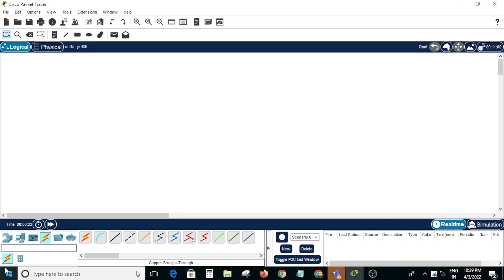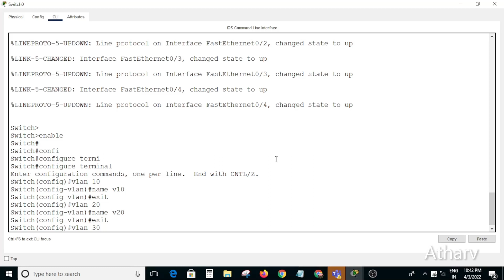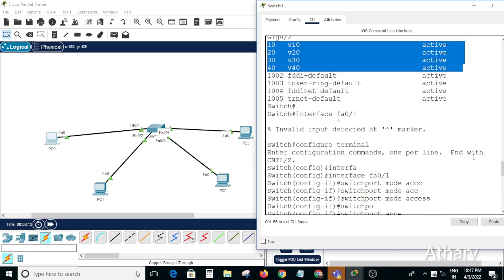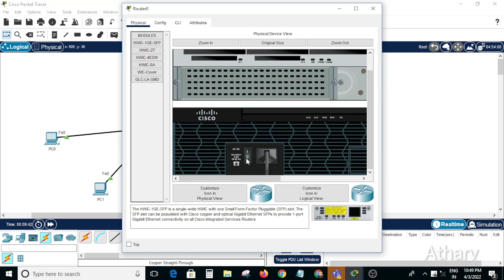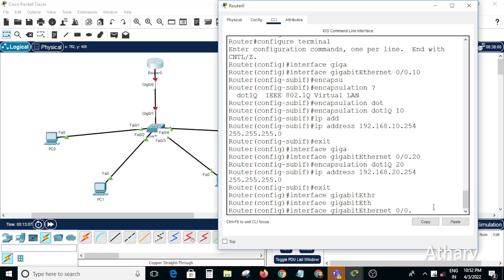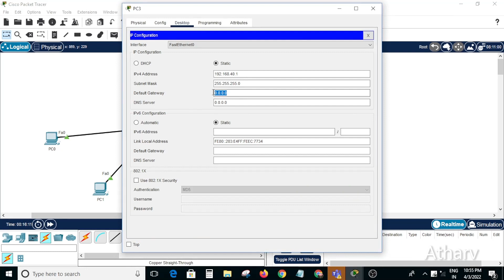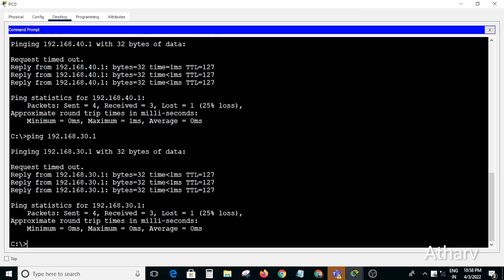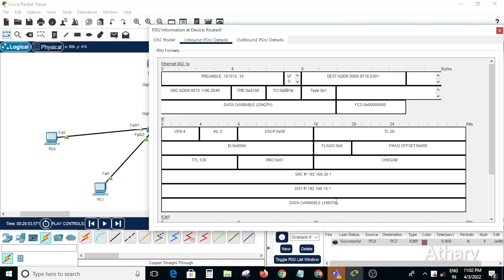Intervlan routing in Packet Tracer